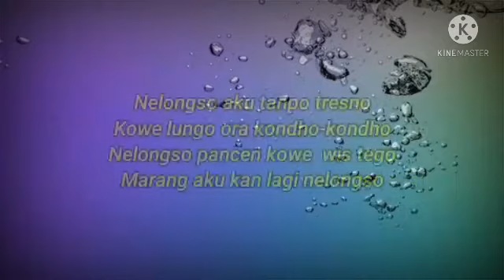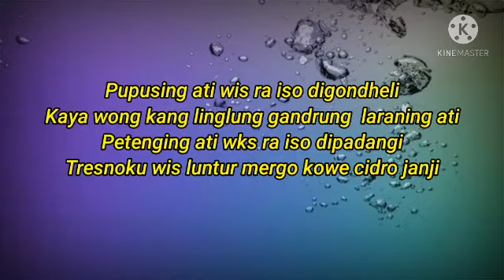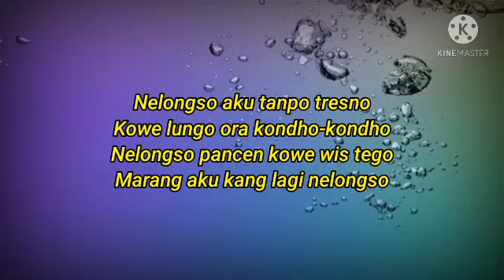Nelongso.MSArifien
Nelongso kry MSArifien